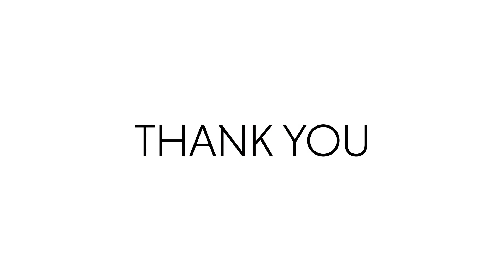Tip #15 | Get a better look at the UAT systems you support and build!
Hi everyone!

As a new Business Analyst/Scrum Master/Product Owner, you might face difficulty understanding IT systems, so the key is to get access to UAT/Test Environments. Ask your developer, manager or ask anyone that will help you and get the best learning experience to know what the systems should be doing, as well as to know what the requirements are.

Enjoy the video & let us know what additional topics you’d like to hear about.

Join us in our FREE Facebook group for a chance to attend live training sessions